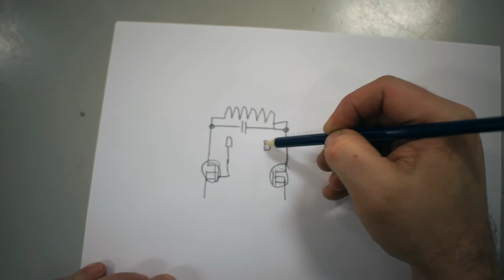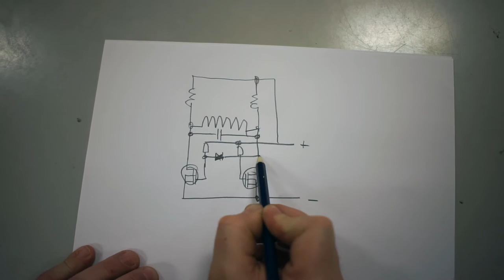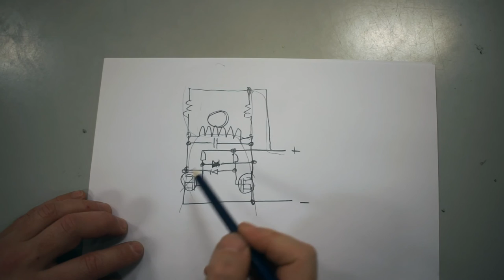Induction heater for melting metal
By: Nikolaj Møbius.

Explanation in Danish.